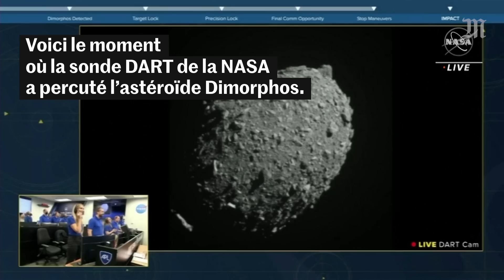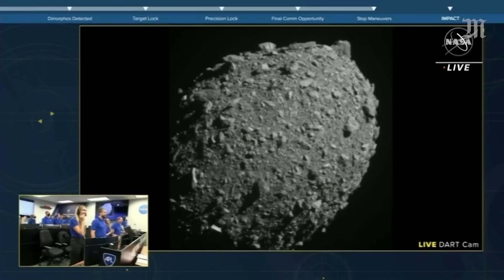DART, la mission-suicide de la NASA, s’écrase avec succès contre l’astéroïde Dimorphos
L'impact a eu lieu mardi 27 septembre à 1 h 14 (heure de Paris) : la sonde DART de la NASA s’est écrasée sur le petit astéroïde Dimorphos dans le cadre d’un premier test de déviation d’un corps céleste.

En anglais, dart signifie fléchette. Et mardi 27 septembre, à 1h14 du matin (heure de Paris), la fléchette de la NASA a atteint sa cible : la mission-suicide DART (Double Asteroid Redirection Test) s’est bien écrasée sur le petit astéroïde Dimorphos, 160 mètres de diamètre, lui-même satellite d’un astéroïde plus gros, Didymos. Le tout à 11 millions de kilomètres de la Terre.

Pendant l’heure qui a précédé la collision, on a pu suivre sur la chaîne de la NASA l’approche de l’astéroïde double grâce à Draco, la caméra équipant DART. Même si le film s’apparentait davantage à un diaporama, puisque seulement une image par seconde était retransmise, on pouvait se sentir presque transporté dans un vaisseau spatial. Cinquante minutes avant l’impact, alors que Dimorphos n’était encore qu’un petit point pâlichon, était annoncé que la cible était « verrouillée », tout comme un avion de chasse visé par un missile.